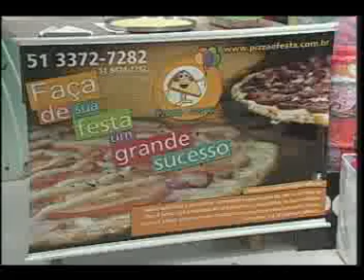Garajão Ulbra TV - 03 de agosto de 2012 Bloco 1 de 3 Parte 1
Apresentação: Bivis; Betina Broch; Eduardo Vurdel, o Pansera